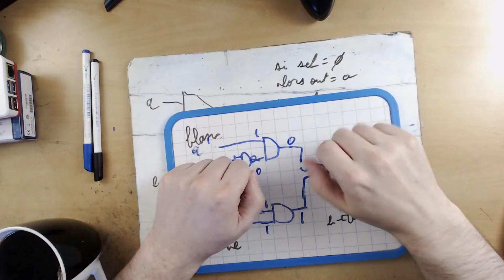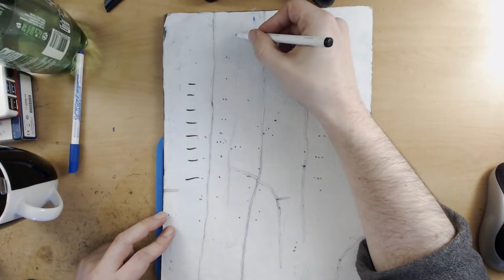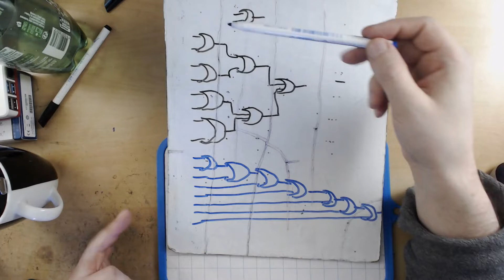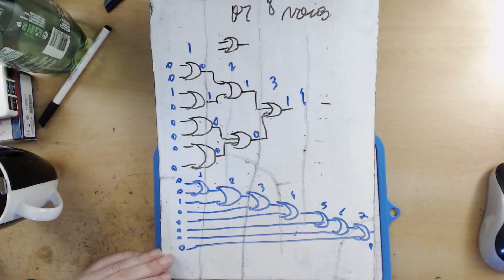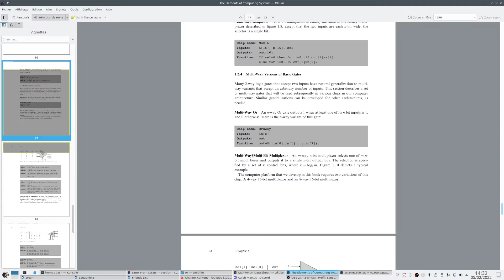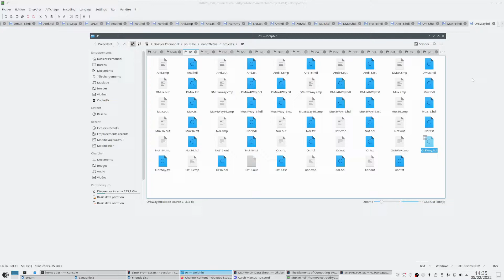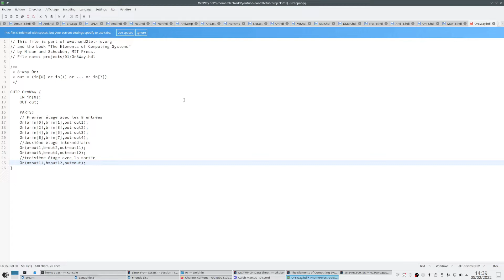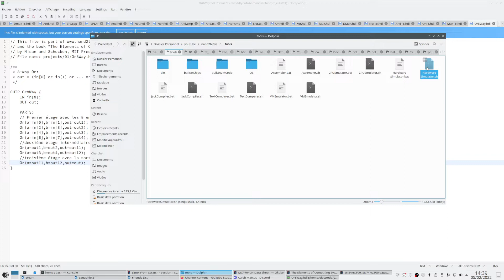From Nand To Tetris: Construire un ordinateur à partir de zéro: Chapitre 1, Or 8 entrées [05]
J'aurais pas pensé que cette porte me prenne autant de temps... Très simple à faire, mais longue à cabler avec des nands et du coup j'ai plus de fil et de breadboard pour faire mes autres prototypes électroniques... Ce qui ne m'arrange pas vraiment !